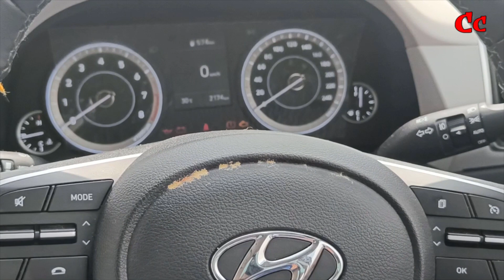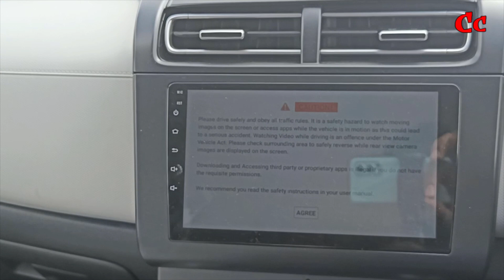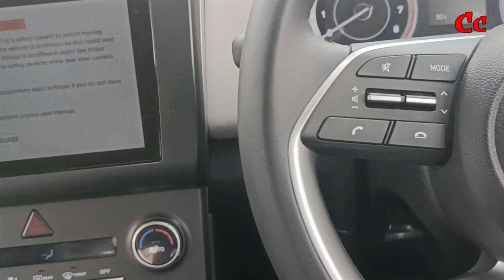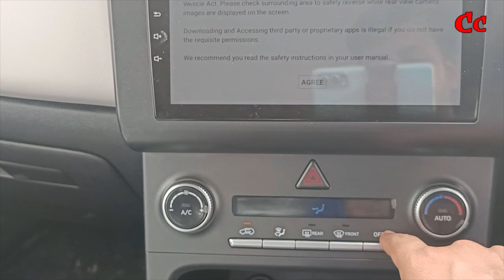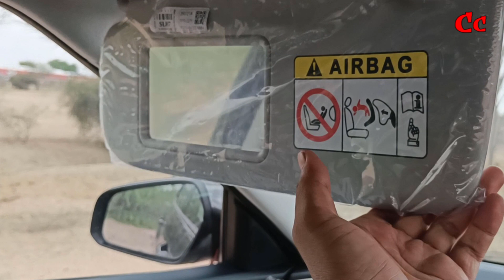HYUNDAI CRETA SX EXECUTIVE 2021 | 1.5 LIT PETROL | PRICE | DIMENSION | WALK AROUND | CaR CRacK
In this video, we are talking in detail about the latest Hyundai Creta SX executive. what are the dimensions, features, engine type, boot space, on-road price, etc.
Top features are panoramic sunroof, 2 airbags, all 4 disc brakes, recline rear seats, 17-inch alloys, led headlamps among others

Hope so you like my video